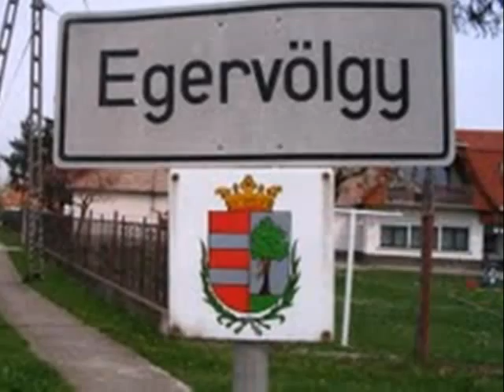Egervolgy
Ein wunderschönes Grundstück mitten im Grünen mit Alten Haus Renovierung bedürftig in Egervolgye Ungarn , 130 km von Wien und 120 km von Graz ,58km entfernt  der bekannte See Balaton ,ein ideales Ferienort in Ungarn das Grundstück ist 1470 qm man kann ca. 400 qm bauen . Der Preis der Immobilie 15.000 Euro verhandelbar .